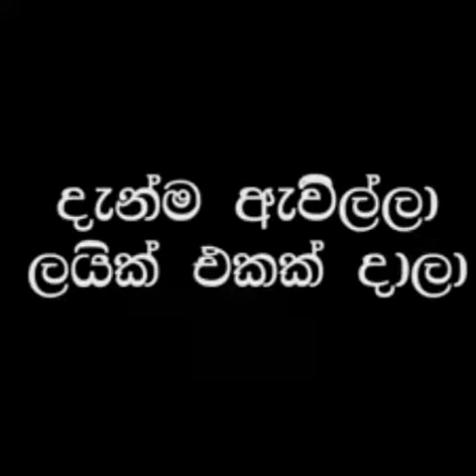Sudu ( Choppe Aiya )